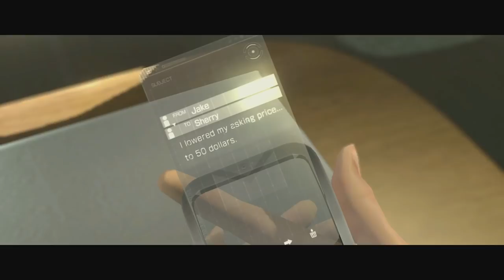Resident Evil 6 (Gameplay en Español, Ps4, 1080P/60Fps) Campaña de Jake Capitulo 7 Final